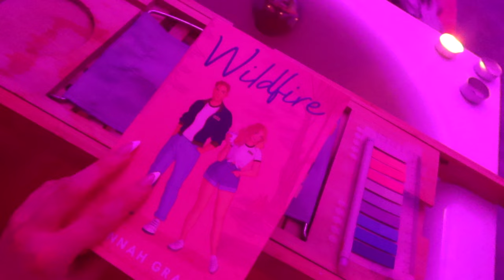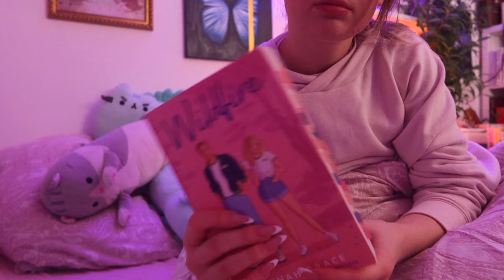🌷🧺*:･ cozy & productive sonntag vlog | schreibtisch makeover, sunday reset, lesen, thema beziehung..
hellooo meine lieben! heute gibts einen sweeten sunday vlog von mir, voll mit sunday reset, schreibtisch makeover, lesen, ... I hope you enjoy! :)

time stamps
00:00 intro
00:18 morgenroutine
01:48 thema beziehung...
03:36 sunday reset
05:26 schreibtisch makeover
08:21 woche planen
10:33 abendroutine